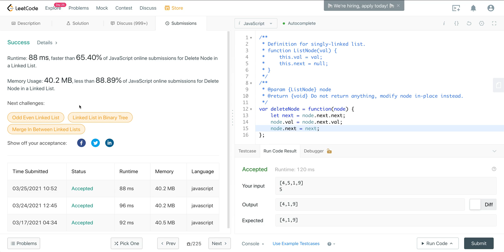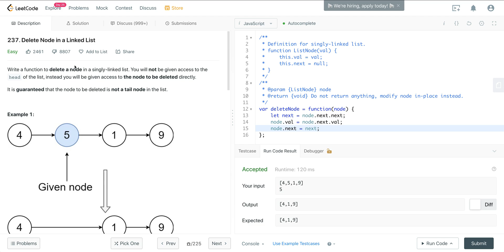LEETCODE 237 (JAVASCRIPT) | DELETE A NODE IN A LINKED LIST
Hey everyone. Check out this in-depth solution for leetcode 237.